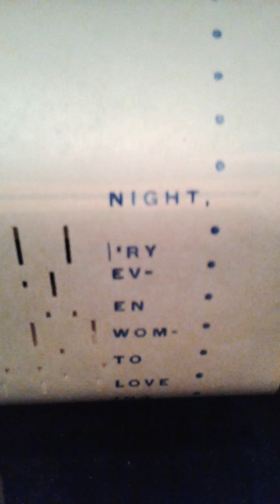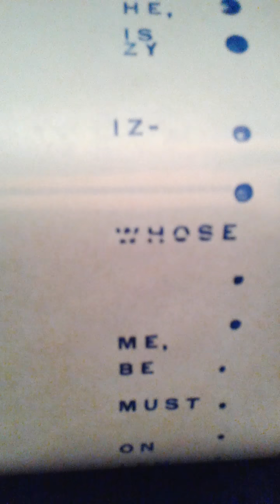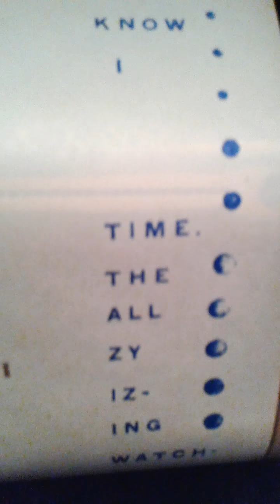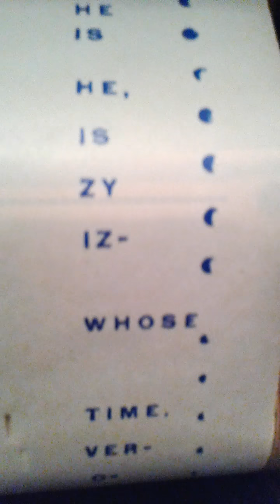Whose Izzy Is He? Great Pete Wendling Player Piano Roll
Qrs # 2620